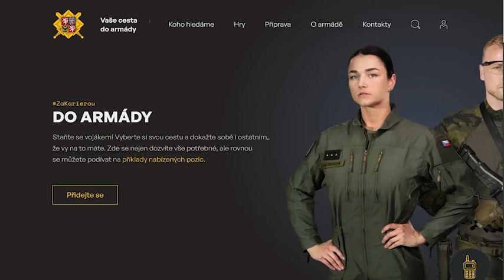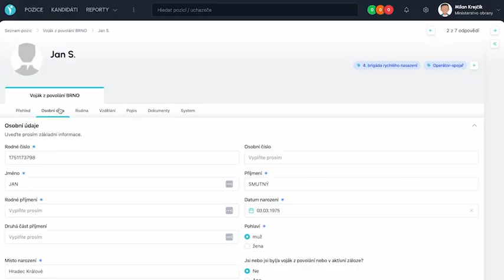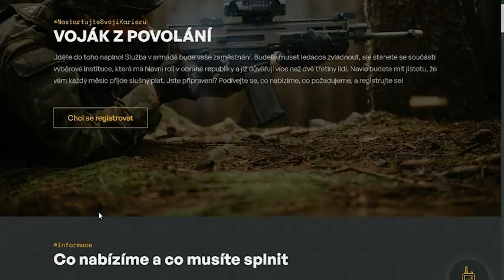Virtuální náborové středisko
Na dnešní tiskové konferencI byl oficiálně spuštěn projekt Virtuálního náborového střediska (VNS). VNS není jen webová stránka, ale jedná se o rozsáhlý systém s komplexními vlastními funkcemi a množstvím integrací na další systémy, databáze či protokoly.

„Umožňuje komunikovat s rekrutérem přímo z domova, nikam není zapotřebí něco nosit nebo někam chodit – všechny dokumenty lze nahrát a stejně tak si můžete i naplánovat zdravotní prohlídku. A tohle je opravdu teprve začátek – VNS se bude dále rozvíjet a budou přibývat další funkcionality,“ dodala ministryně obrany Jana Černochová.